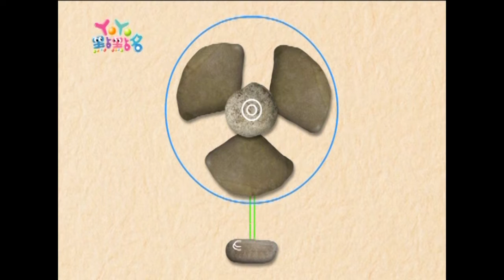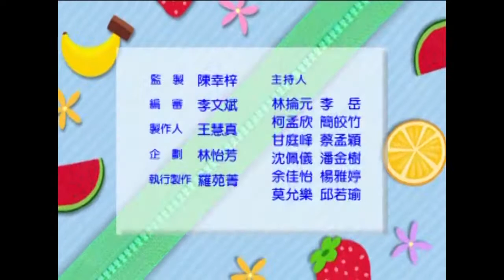一起去爬山 香蕉哥哥 YOYO點點名 S14 第10集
【YoYo點點名 】
哥哥&姐姐：月亮姐姐 橘子姐姐 櫻桃姐姐 KIWI姐姐 香蕉哥哥 太陽哥哥 雲朵姐姐 西瓜哥哥 蜜蜂姐姐
經典金曲：一起去爬山 Q比天使最愛你